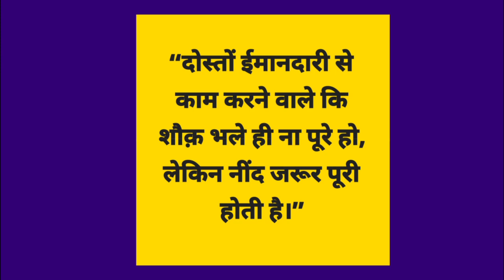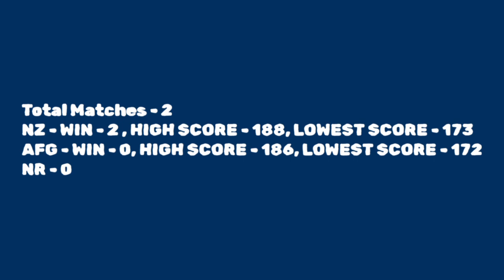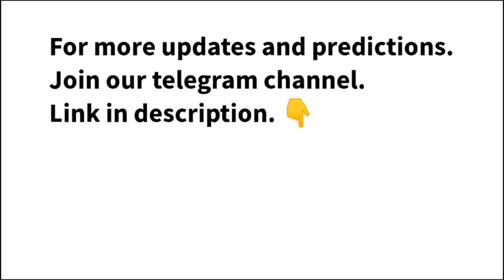New Zealand VS Afghanistan 16th ODI match जानिए कौन जीतेगा मैच ! Today match prediction! ICC Cricke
today toss prediction, New Zealand vs Afghanistan, CRICKET WORLD CUP 2023, toss call, toss winner Nz vs afg, New Zealand Afghanistan worldcup toss, match, prediction ICC world cup 2023, ICC cricket world cup 2023 Match Time 2023, New Zealand VS Afghanistan 16th afg vs Nz 2023, Nz VS afg live, New Zealand  vs Afghanistan ODI match, virat kohli, babar azam, kane williamson, Shakib Al Hasan, Hasmatullah Shahidi, pat cummins, rohit sharma, Scott Edwards, Kane williamson, Joss buttler vs Shakib Al hasan, Hashmatullah Shahidi vs Kane WilliamsonNew Zealand VS Afghanistan 16th ODI match  जानिए कौन जीतेगा मैच ! Today match prediction! ICC Cricket World Cup 2023New Zealand VS Afghanistan 16th ODI match  जानिए कौन जीतेगा मैच ! Today match prediction! ICC Cricket World Cup 2023

JANNAT CRICKET TIPS  MATLAB SCRIPT ENTRY

Channel Link Ko Share🤝 Kro & Pin📌 To Top🔝 Rakho

Icc world cup 2023 - New zealand VS Afghanistan 16TH ODI match world cup  today match prediction toss match prediction dream11 team tips and tricks session toss prediction current latest update Cricket Afghanistan VS New zealand